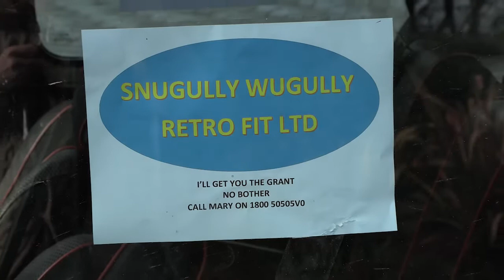Snuggly Wugguly Retrofit. Mary and Mary. Hubcap Theatre, makers of Irish comedy.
Mary has a new business!